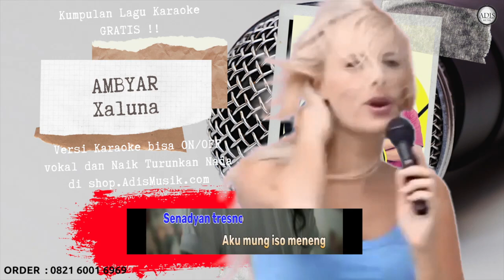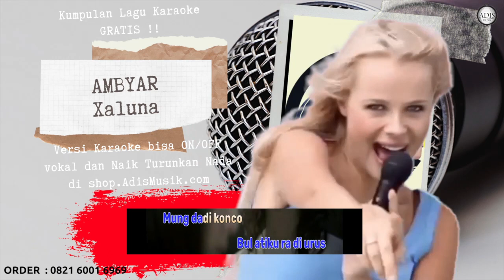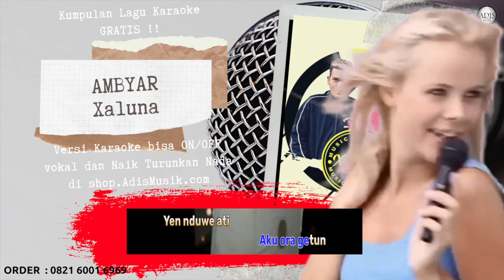AMBYAR - XALUNA Karaoke Tanpa Vokal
Ambyar
Xaluna
Saumpomo koe ngerti
Isine njero ati
Roso nyaman
Mergo perhatianmu
Nanging aku ora iso
Ikhlas ora duwe kuoso
Mergane koe seng duwe wong liyo
Dudu aku
Cukup ati kroso ayem
Yen weruh koe mesem
Senadyan tresno
Aku mung biso meneng
Penting koe seneng
Opo wae tak lakoni
Opo koe ngerti
Tresno iki tulus uji
Yoben aku ajur
Anggone nunggu atimu
Tulung ojo ilang
Uripo neng njero atiku
Saben dino kroso loro mergo kalah bab asmoro
Tresno gede nyoto koe milih wong liyo
Sabar itu yang ku bisa karena memang ku cinta
Terpuruk tersiksa lara ikhlas ku jalani semua
Mung dadi konco, sepi neng uripmu
Batin tak kuatke nggo ngampet larane
Mergo aku tresno koe
Cukup ati kroso ayem yen weruh koe mesem
Senadyan tresno aku mung iso meneng
Penting koe seneng opo wae tak lakoni
Opo koe ngerti tresno iki tulus suci
Yo ben aku ajur, anggone nunggu atimu
Tulung ojo ilang, uripo neng njero atiku
Uwis kadung gejeron, deleh ati keliru panggon
Urip ilang semangat, seng tak tresno jebul waton
Raiso mbedakke ndi seng modus ndi seng tulus
Wes ntek sak kabehe bul atiku ra diurus
Aku ora getun yen nduwe ati seng ringkeh
Nanging aku iso nandur roso tanpo pamrih
Opo kowe sadar atiku kelewat jembar
Ra dadi jodomu aku mung iso sabar, ambyar

xaluna tamu undangan lirik
xaluna ora ngemis bali chord
xaluna ambyar lirik
xaluna tamu undangan chord
xaluna ambyar chord
xaluna aku mundur lirik
xaluna ora ngemis bali lirik
xaluna pamit rabi lirik
xaluna ambyar mp3
xaluna aku mundur mp3
xaluna ambyar cover
chord xaluna ambyar dari c
download xaluna ambyar
lagu xaluna ambyar mp3
xaluna ora ngemis bali mp3
xaluna ora ngemis bali
xaluna chord
chord xaluna pamit rabi
chord xaluna tamu undangan
chord xaluna ora ngemis bali
chord xaluna aku mundur
chord xaluna remuk
chord xaluna tulung rasah bali
chord xaluna ilang tanpo kabar
xaluna durung iso sengit mp3
download xaluna ora ngemis bali
lirik xaluna durung iso sengit
xaluna mp3 download
xaluna getun mp3 download
xaluna ft nia kecil - tamu undangan lyrics
download lagu xaluna full album
download lagu xaluna ft nia kecil tamu undangan
lirik lagu xaluna ft intan rahma dalane pisahan
xaluna getun mp3
chord xaluna getir
chord gitar xaluna ambyar
chord gitar xaluna ora ngemis bali
chord gitar xaluna pamit rabi
chord gitar xaluna tamu undangan
download lagu xaluna getun
xaluna ilang tanpo kabar lirik
download lagu xaluna ilang tanpo kabar
chord xaluna
xaluna trimo kelangan lirik
lirik xaluna ora ngemis bali
lirik xaluna ambyar
lirik xaluna tamu undangan
lirik xaluna pamit rabi
lirik xaluna aku mundur
lirik xaluna remuk
lagu xaluna
laluna resort
laluna
laluna resto jogja
laluna selepas kau pergi
laluna resto
laluna selepas kau pergi chord
laluna band
laluna lara hati lirik
xaluna mp3
xaluna remuk mp3
xaluna ngapunten mp3
lyrics xaluna - ora ngemis bali (official video clip)
download lagu xaluna ora ngemis bali
xaluna pamit rabi chord
xaluna pamit rabi mp3
xaluna pamit rabi mp3 download
download lagu xaluna pamit rabi
download lagu xaluna pangertenmu mp3
download lagu xaluna penting koe seneng
remuk xaluna chord
xaluna sandiworomu mp3
download lagu xaluna sandiworomu
xaluna tamu undangan mp3
download lagu xaluna tamu undangan
lirik lagu xaluna tamu undangan
download lagu xaluna wagu